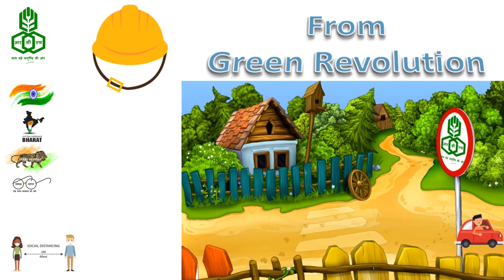International Workers' Day (Labour Day)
RCF wishes Everybody a Happy and fulfilled International Workers' Day (Labour Day)

अंतराष्ट्रीय श्रमिक दिवस पर आरसीएफ सभी को हार्दिक शुभकमनाएं देता है ।